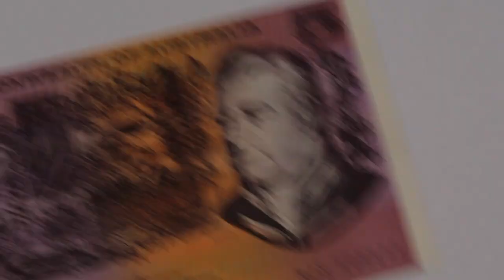Joseph Banks // A Botanist Who Made 6000 Pounds A Month!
Today we take a look at another figure from Australian banknotes and in this episode it is Joseph Banks who was a massively influential botanist who travelled with Captain Cook on board the Endeavour and in addition to his significant contributions to the world of science and botany he was a figure of extreme wealth and influence.